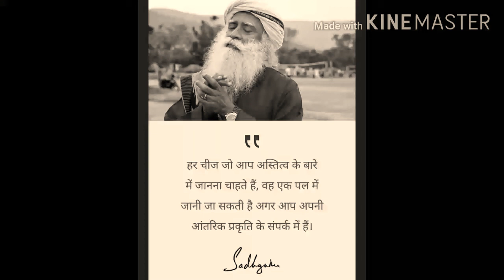दुःख ही साथी है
Written by SUNNY ANAND